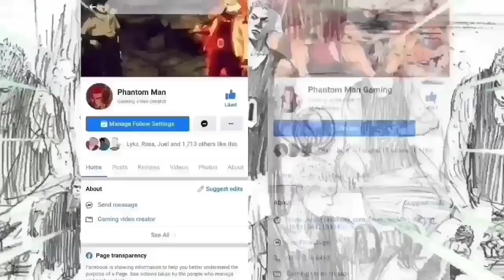SHOHOKU vs KAiNAN EP.80 | ANG Pagbabalik Ng Hari Ng REBOUND (FAN MADE)